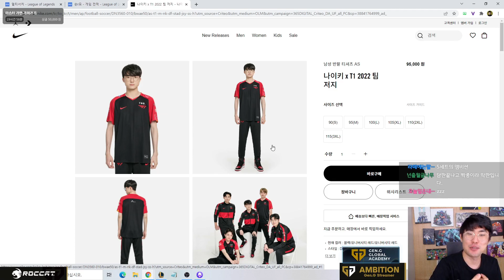Day 60 - League of Legends - Top 5 Twitch Highlights 2022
00:00 - 상혁아...!
00:13 - New skin reaction
00:43 - Soloqueue scary
01:13 - dragon milf loses to a tower
01:34 - That's not gonna kill me